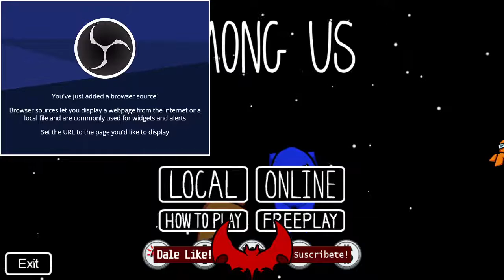Transmisión en vivo de Harold Vargas